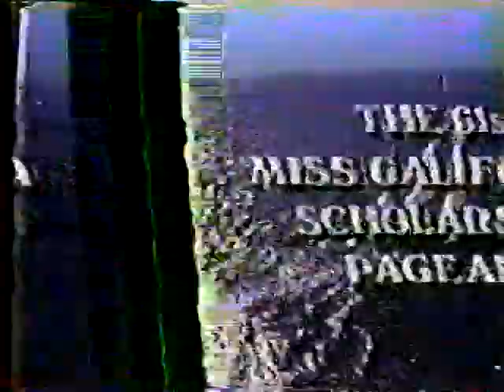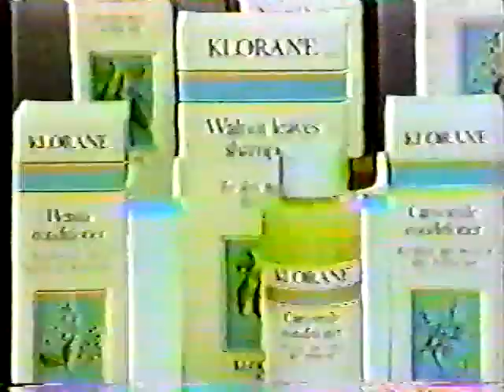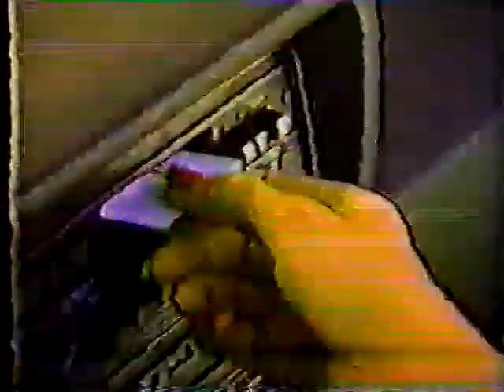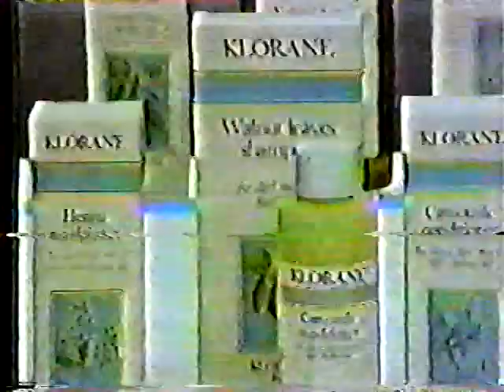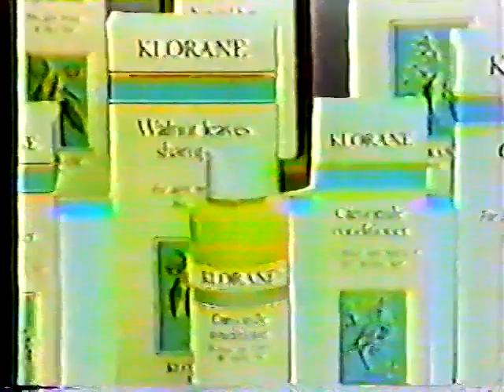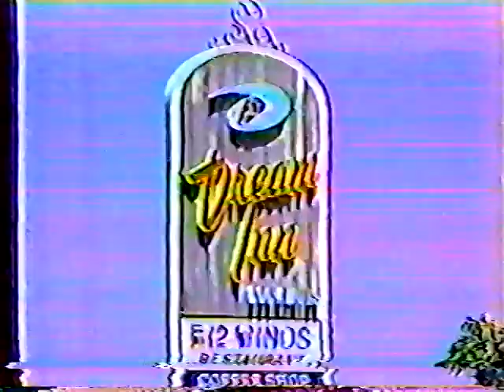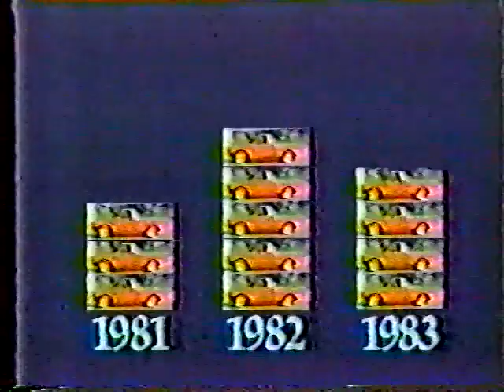Miss California Pageant 1984